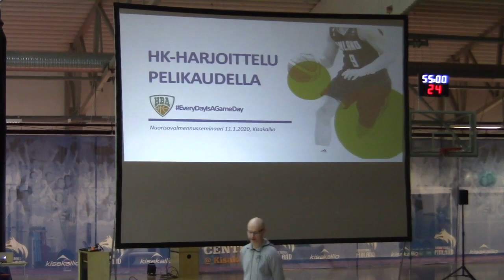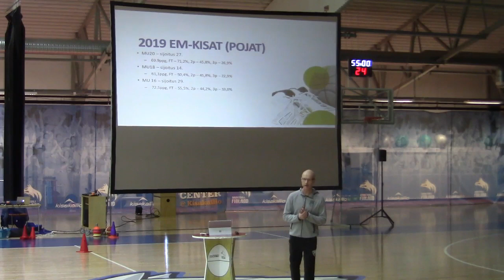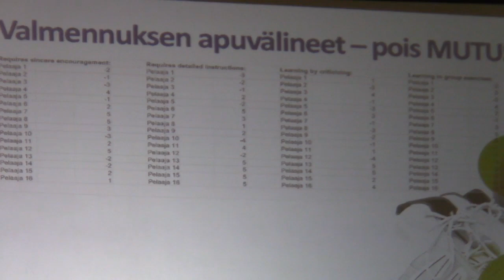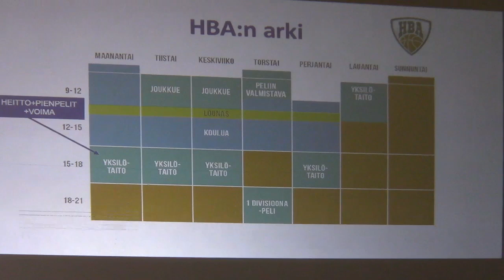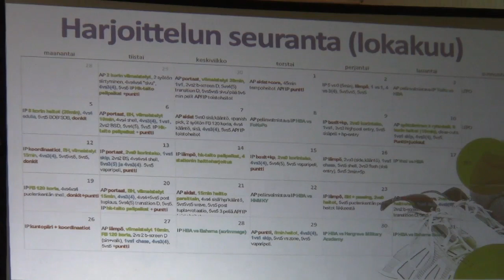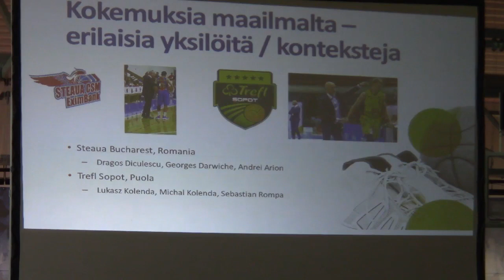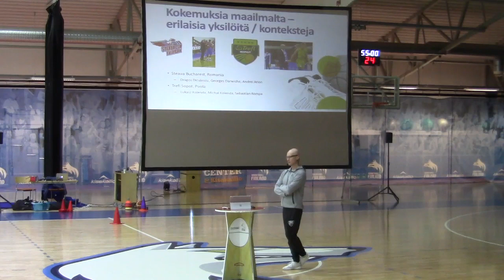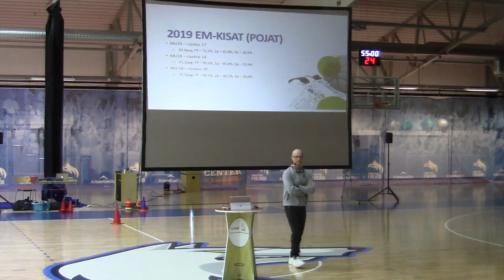Jukka Toijala: Henkilökohtaisen harjoittelun rytmittäminen kilpailukauden aikana